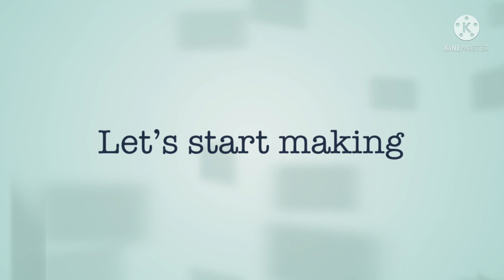Kadai Paneer Gravy low fat recipe | कड़ाई पनीर रेसिपी